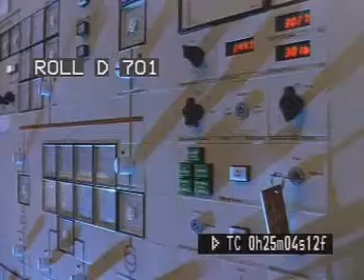Energy_Powerstation_Control